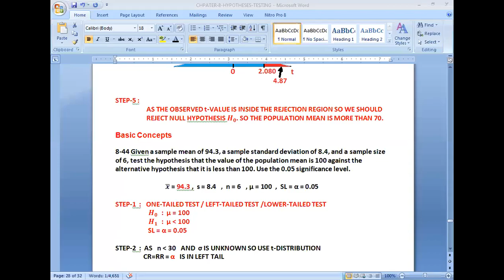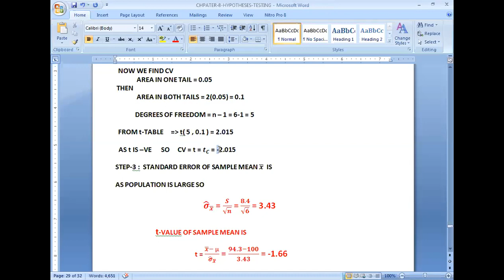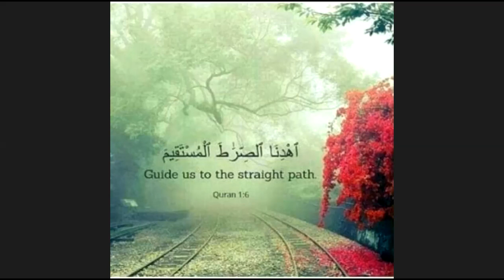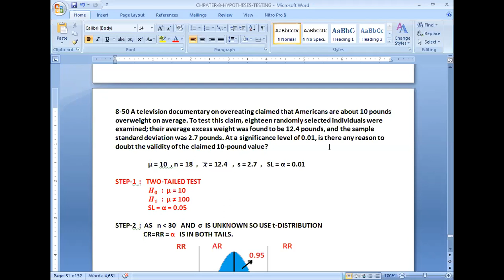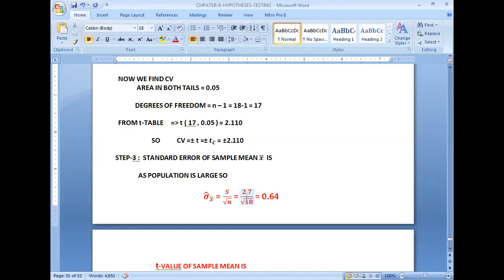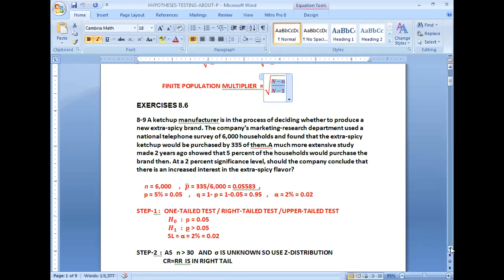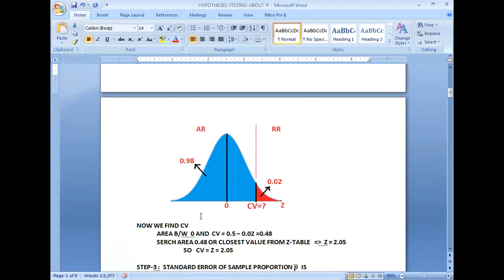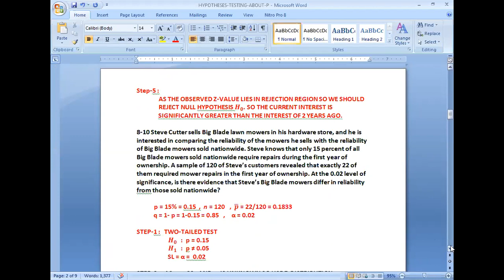HYPOTHESIS TEST ABOUT POPULATION PROPORTION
HYPOTHESIS TEST ABOUT POPULATION MEAN , USE OF T-DISTRIBUTION , HYPOTHESIS TEST ABOUT POPULATION PROPORTION , EXAMPLES